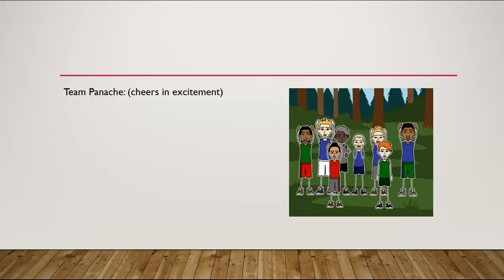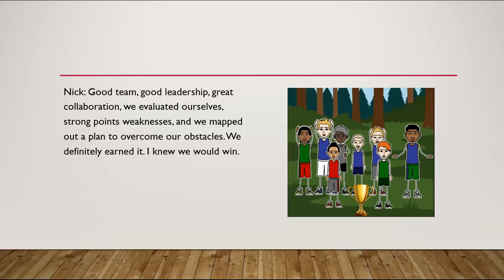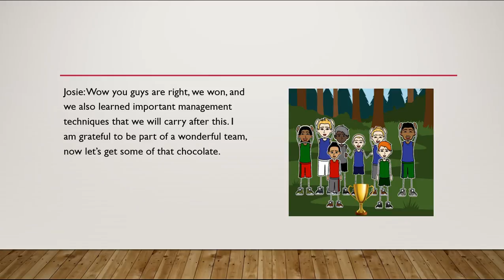Camp Mammoth Episode 7